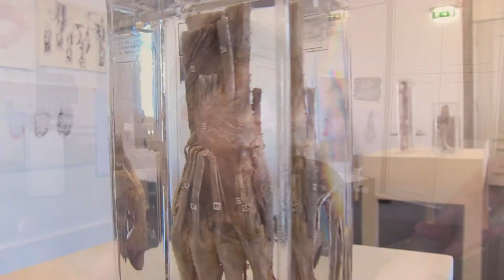Estudantes da U.Porto expõem "o corpo transparente" na Reitoria da U.Porto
Entre o 12 de setembro e 26 de outubro a Reitoria da Universidade do Porto irá acolher a exposição "O Corpo Transparente". A exposição apresenta trabalhos de estudantes da Faculdade de Belas Artes, de Desenho II, realizados no ICBAS - Instituto de Ciências Biomédicas Abel Salazar - no ano letivo de 2017/2018.